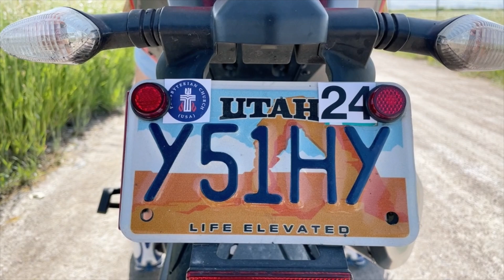GA 2024 SLC Welcome Video